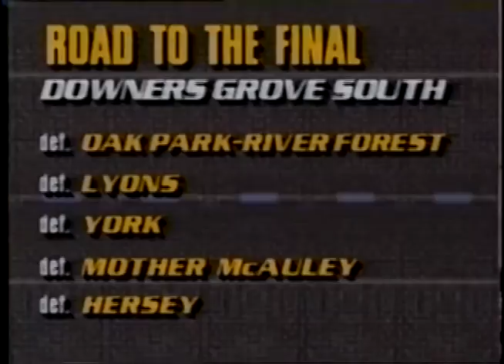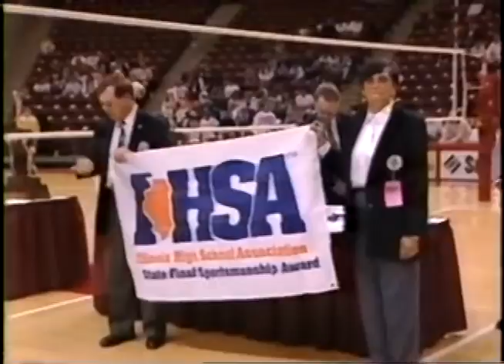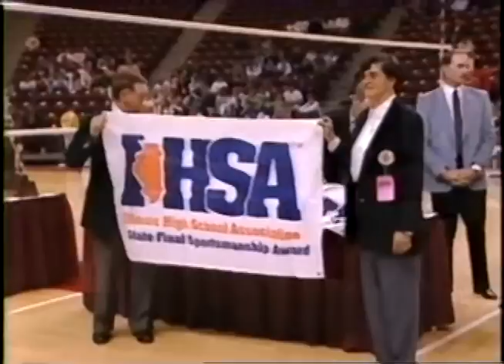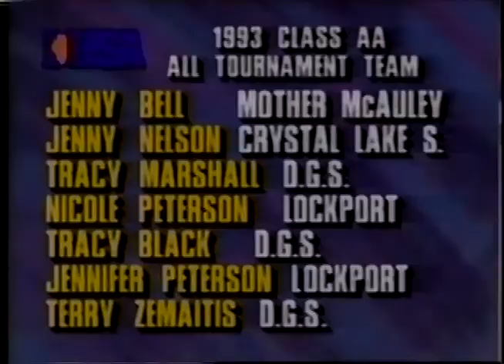1993 IHSA Girls Volleyball Class AA Championship Game: Lockport (Twp.) vs. Downers Grove (South)